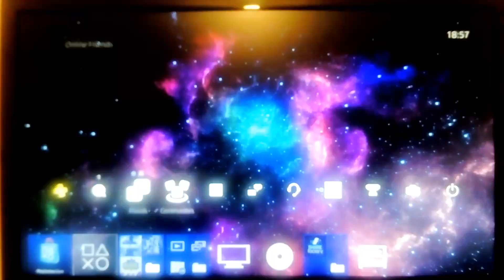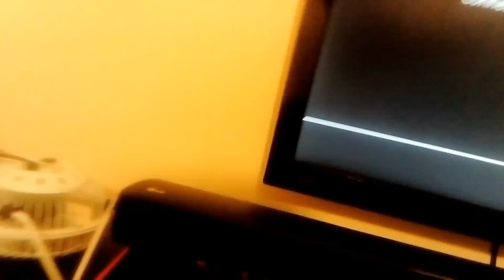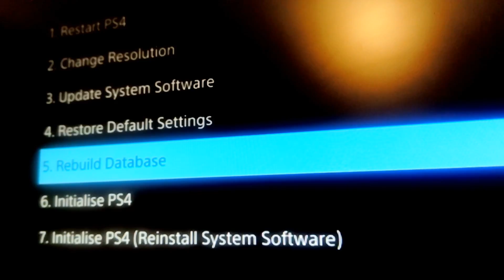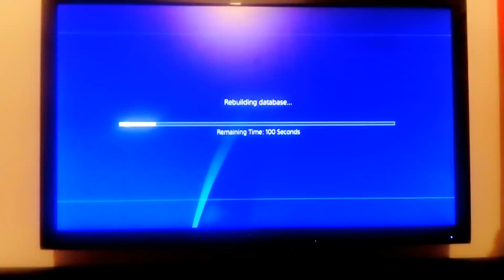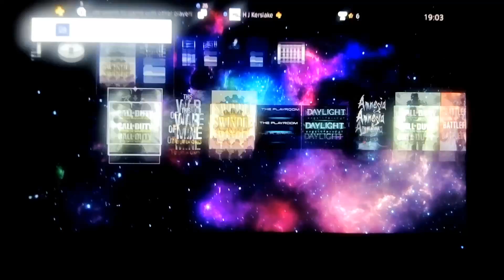Tips to recover corrupted data on Ps4 | The Best/Eastiest method!